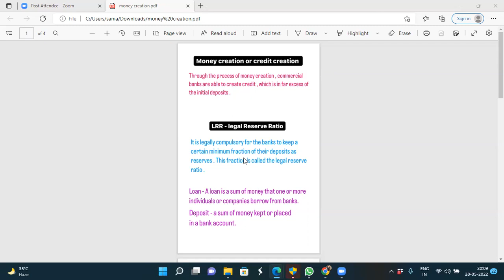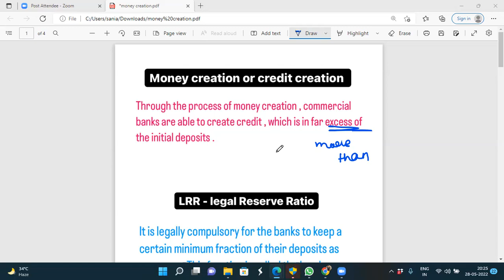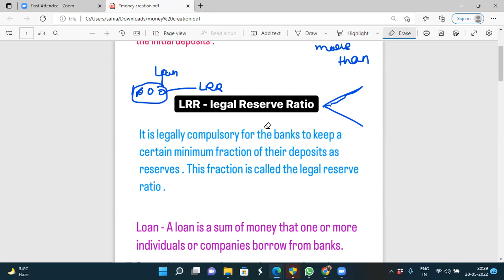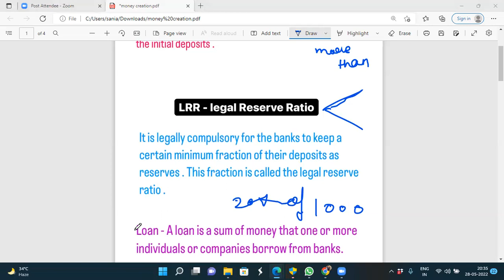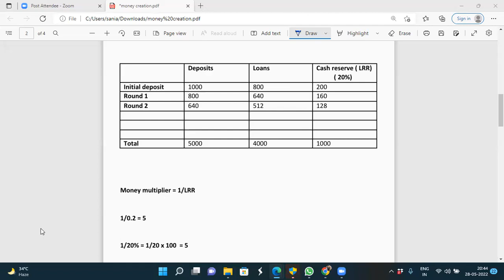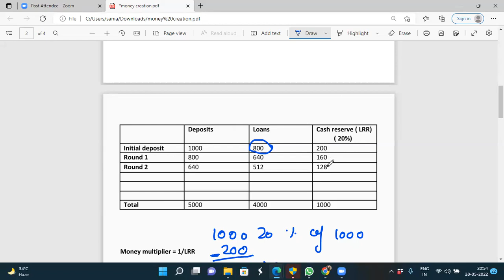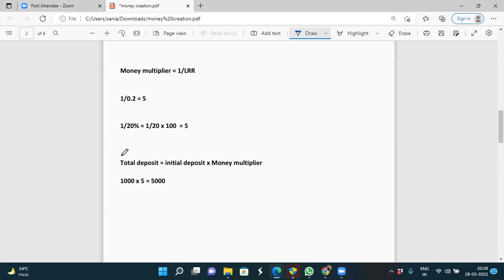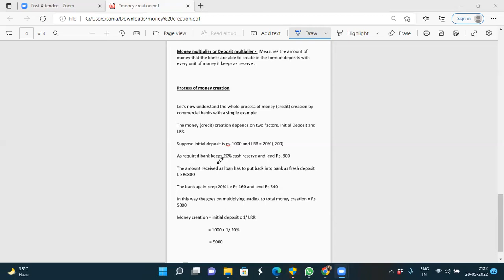Learnivio | Credit Creation | Lect 9 | 12th Commerce Batch | 28-05-2022